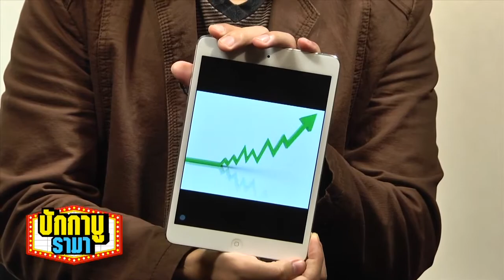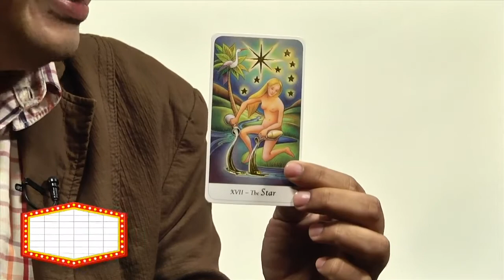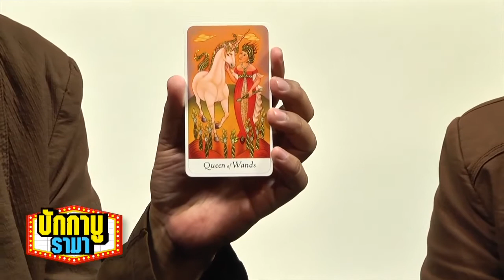Bugaboo Rama : Coming Soon 18 ก.ย.